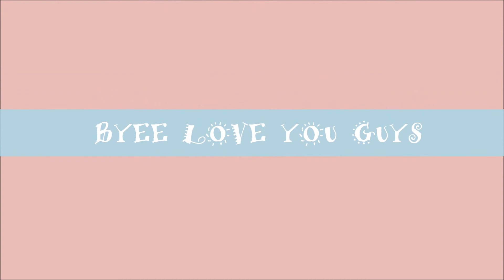The Best Friend Tag:Ft Tyler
OPEN FOR A CUPCAKE!

HEYY GUYS MA LINK'S ARE DOWN BELOW!
11 Year's Young
KEEK:GLITTERLANDBEAUTY
I Do Have A Tumblr But For Me And My Friend's!
There's A Person That Stalk's My Stuff But  I'm Not Gonna Bash Them Unlike Some people..
Like I Said In My Bio I've Been Bullied Many Of Time's  So If You EVER Have A Problem You Can Come Too Me! :)
YOUR BEAUTIFUL DON'T LET ANYONE TELL YOU YOUR NOT!
BE YOURSELF EVERYONE ELSE SUCK'S
It's better to be absolutely ridiculous than to be absolutely boring ~
I LOVE YOU GUY'S TOO HEAVEN AND BACK!